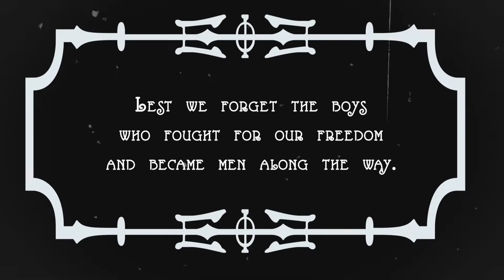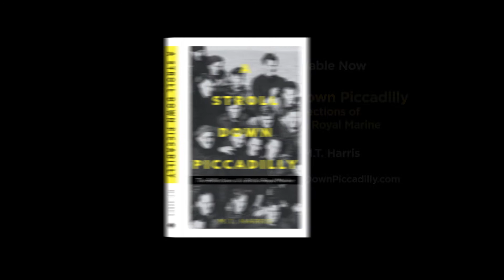"A Stroll Down Piccadilly" by M.T. Harris - Official Book Trailer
"A STROLL DOWN PICCADILLY: The Reflections of a British Royal Marine" by M.T. Harris is a biographical narrative style memoir of James Headley Harris.

Jim and his best friend Harry learned about the world and tried to adjust to the bombings, death, and rationings of the World War ll era in Birmingham, England. When they were of age, they both signed up for service, but were placed in different regiments. Jims' experience in the Royal Marines includes extensive training and his service aboard two ships; thus the trials and tribulations of navy life, making boys into men.​ Lest we forget...

for more information and to buy your copy of the book.

Published by Sharon Oxley. Produced by FriesenPress.